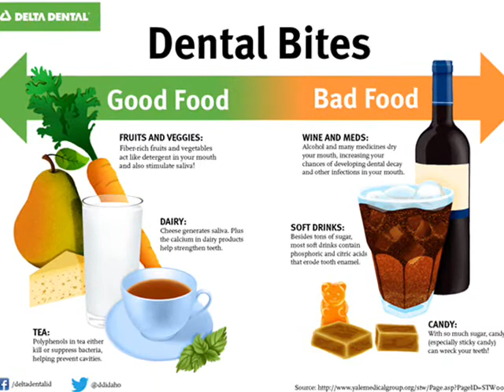TEETH PAIN INSTANT PERMANENT RELIEF || Daant ke dard se turant rahat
हमारे हर वीडियो में आपको कुछ नयी काम की बात पता चलेगी :)
Our channel is a one-stop platform which will cater to all your health and wealth issues.

We cover everything that will add value to your time. We have segments on beauty, kitchen tricks, Indian festivals, astrology, hauls. We are always willing to bring in new topics which can benefit. So please let us know through comments below how you feel about our videos and what new we can bring for you.